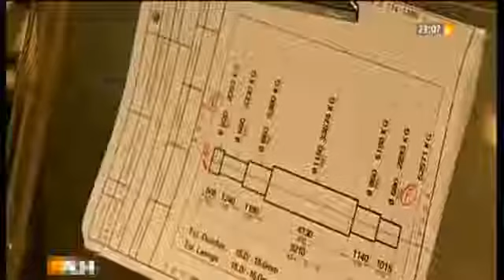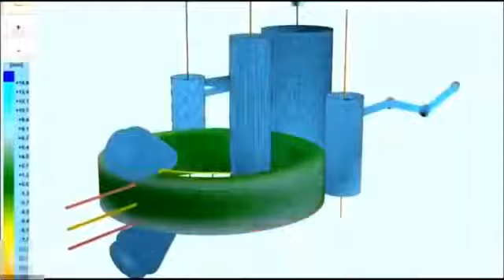How To Produce A Big Engine Shaft Taper - Modern Technology Of Steel Rolling Mill